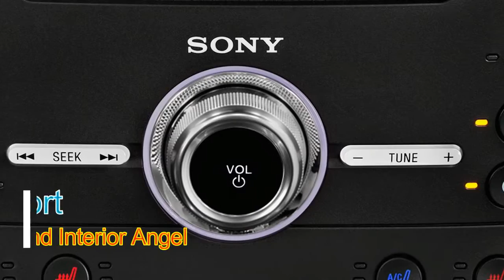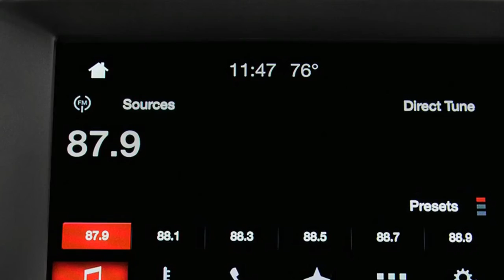[HOT NEWS] 2018 Ford Edge Sport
The 2018 Ford Edge has an energetic feel and fresh outline; wellbeing scores and Sport ride quality give delay.

Portage's hybrid SUV lineup has probably the most recognizable identifications. The Ford Edge is one of the more current names in the cluster. Presented in 2007, it's currently in its second era, an inadequate achievement cut out of the thin space between the little Escape and the three-push Explorer.

The Edge fulfills in excess of a couple of requirements. It's sleeker than the truck-implanted Expedition, even the Explorer. It's more open than the Escape. It's likewise without any rough terrain affectation, any false SUV toughness.

The 2018 Edge comes in SE, SEL, Titanium, and Sport trim, with nothing changed put something aside for another bundle of dark trim and wheels.

daffa mjlh
Help us be better